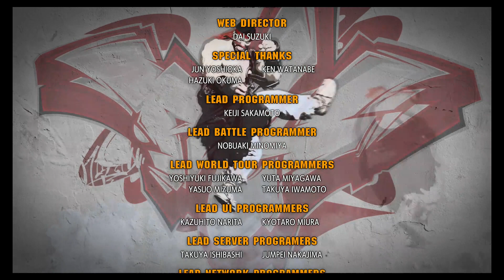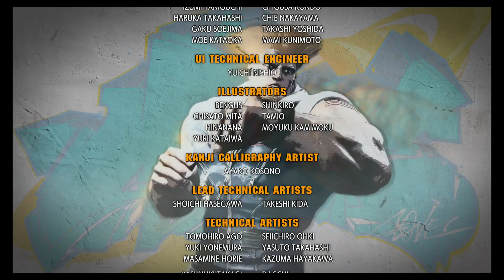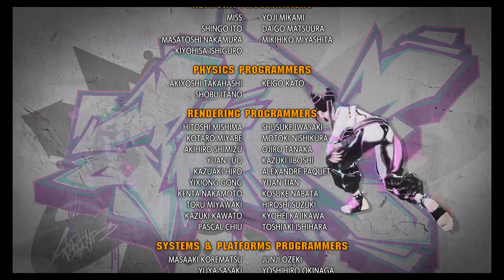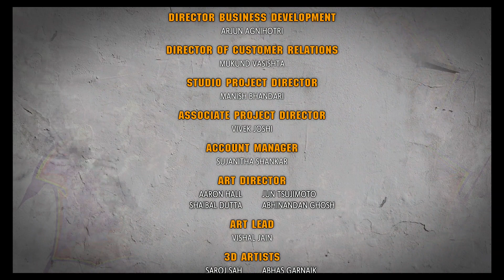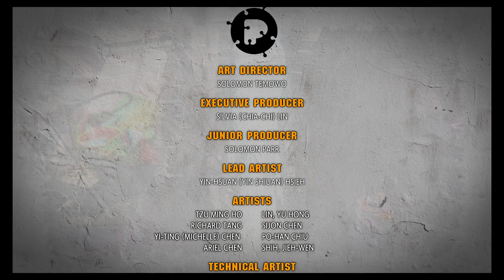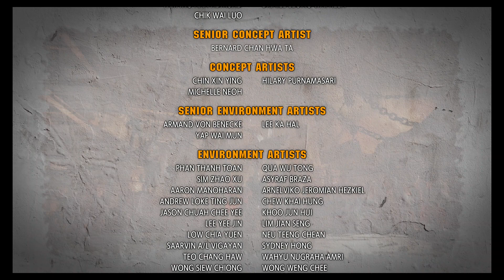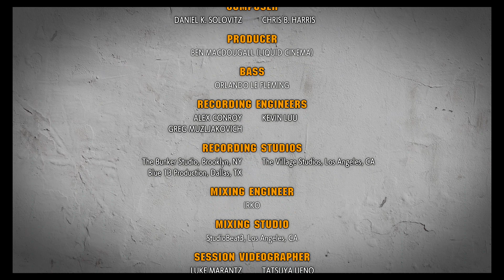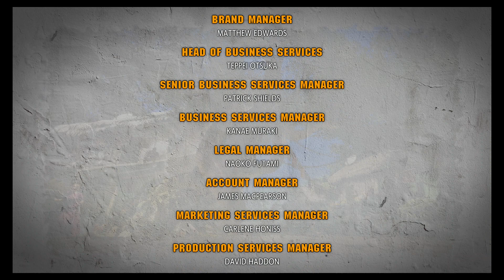Street Fighter 6 [PS5] (playthrough Chun Li)